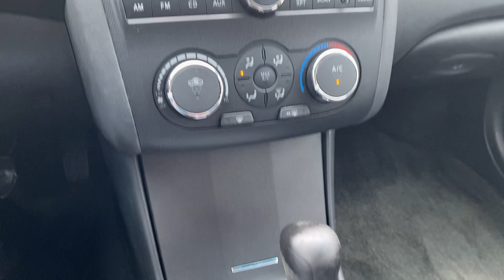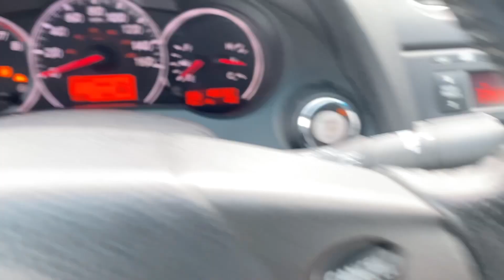Stock 6313DGL 2012 Nissan Altima